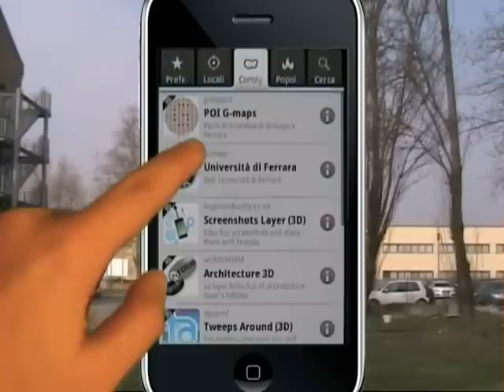layar_unife.wmv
Layar Unife:
Tutti i Centri, Dipartimenti e Laboratori dell'Università di Ferrara visualizzabili tramite realtà aumentata con il browser gratuito Layar per iPhone e smartphones Google Android. Layer creato da G-maps.it in collaborazione con Università di Ferrara.